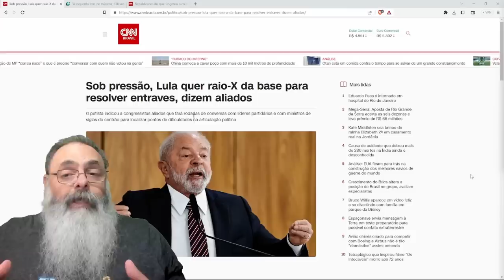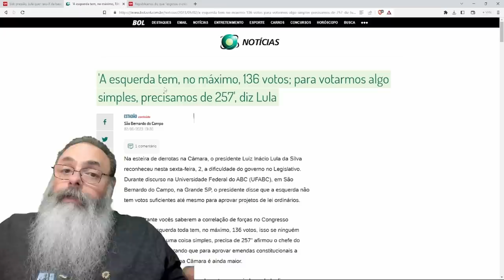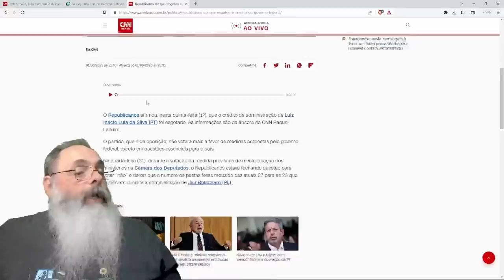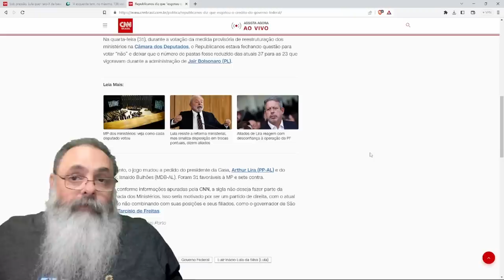LULA diz para ALIADOS que VAI FAZER um RAIO-X da BASE para RESOLVER o PROBLEMA da FALTA de APOIO